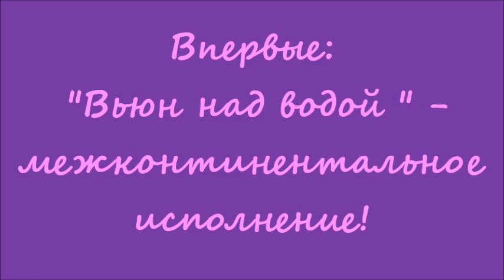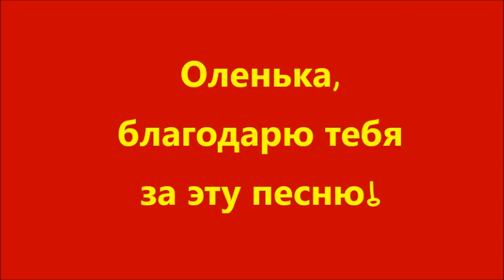#895 США, "ВЬЮН НАД ВОДОЙ" - вместе с Ольгой (Северное Сияние)!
РУССКАЯ НАРОДНАЯ СВАДЕБНАЯ ПЕСНЯ!